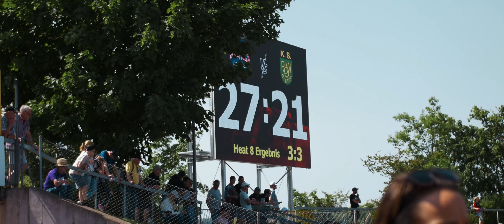S09E07 TRANS MF Landshut DEVILS vs KS ROW Rybnik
PRAWA AUTORSKIE ZASTRZEŻONE - WSZELKIE ROZPOWSZECHNIANIE, KOPIOWANIE I PUBLICZNE ODTWARZANIE BEZ ZGODY AUTORA ZABRONIONE.